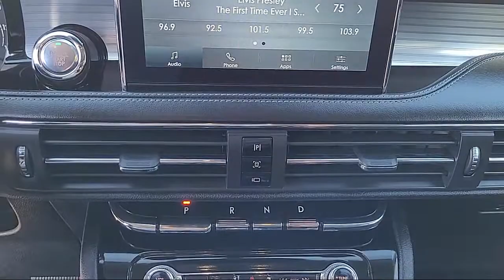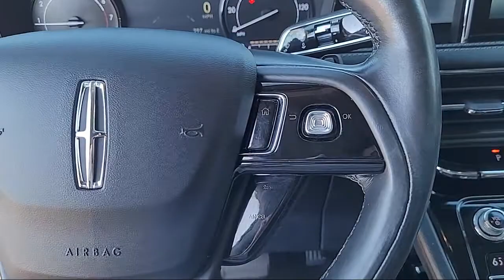2020 Lincoln Corsair Standard Sport Utility Sacramento Roseville Elk Grove Folsom Stockton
2020 Lincoln Corsair Standard Sport Utility Stock Number: L097276A Vin:5LMCJ1C97LUL05026.

Future Ford
650 Automall Drive